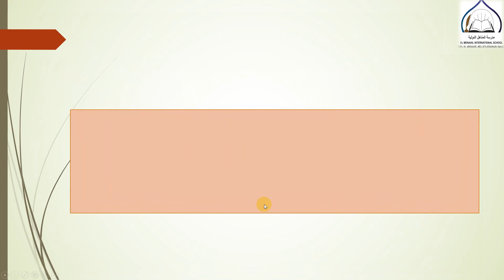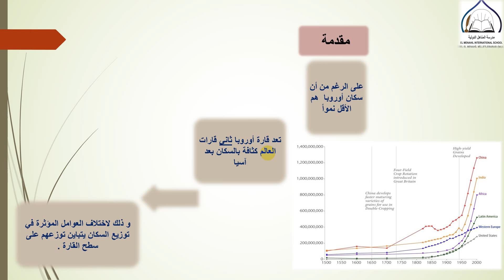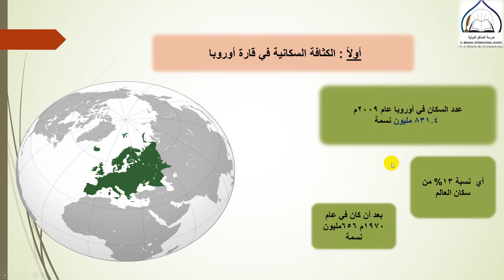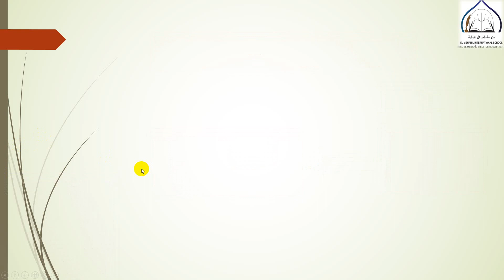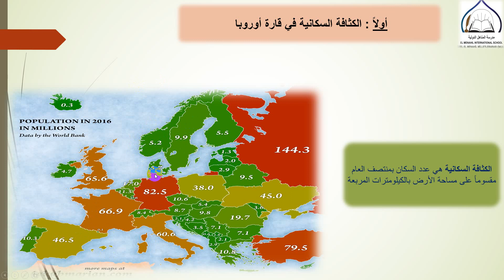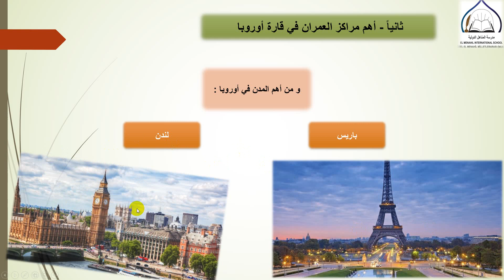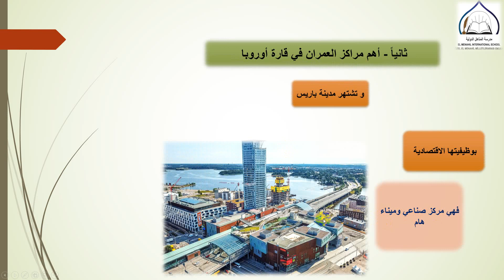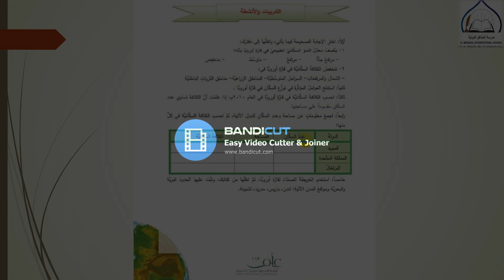الصف السابع - المادة : اجتماعيات - السكان والعمران في قارة أوروبا 30-04-2020